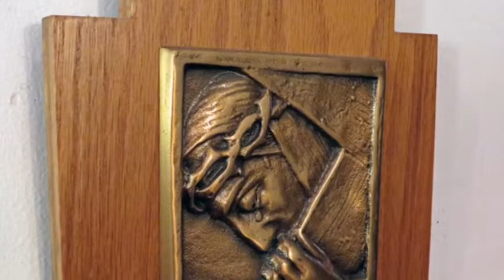St. Mark's Episcopal Church, Wilmington NC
View the worship arts, religious art and architecture of St. Mark's Episcopal Church in Wilmington, N.C.